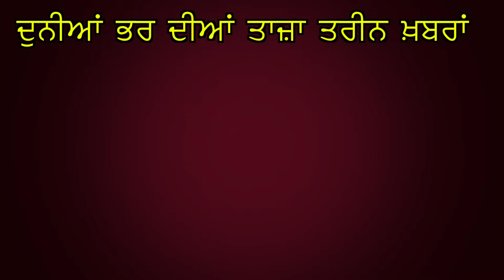ਸੰਗਰੂਰ ਅਦਾਲਤ ’ਚ ਠਾਹ ਠਾਹ ਚੱਲੀਆਂ ਗੋਲੀਆਂ!